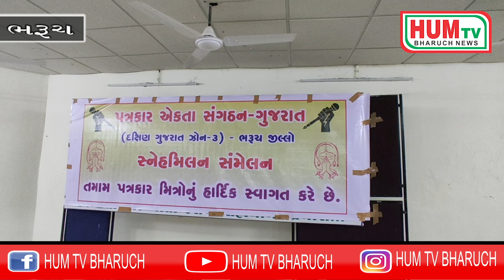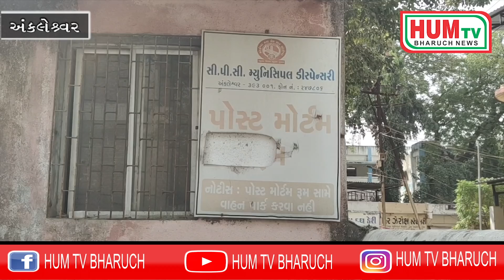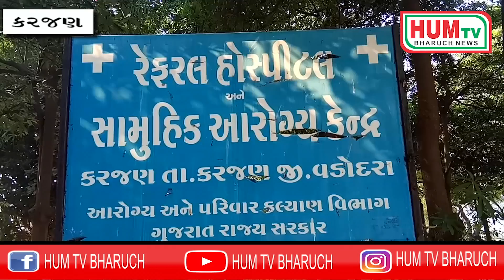20 12 2020 HUM TV BHARUCH NEWS